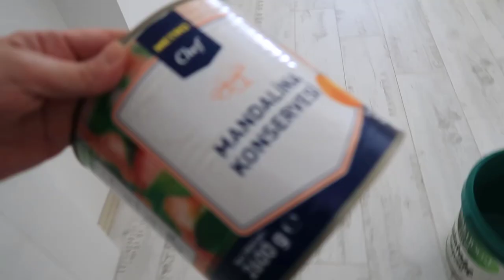PİŞMANIM😓DUVAR 'DAN STICKER NASIL ÇIKAR✌️ZEYNEP'LE EVİMİ BOYADIK🏡(Boya Badana)Nasıl Yapılır😍Vlog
Yeni ev de kullandığım boya arttı ,bende kız odasını boya badana yaptırayım dedim.
Bir daha asla yapmam dedirten duvar sticker nasıl çıkarılır (Etiket Nasıl Çıkarılır)😓Çıkmaz ,zazınır😅Bu arada kızların Oda Turu ilerleyen zamanlarda tekrar gelecek.Keyifli izlemeler canlar😍